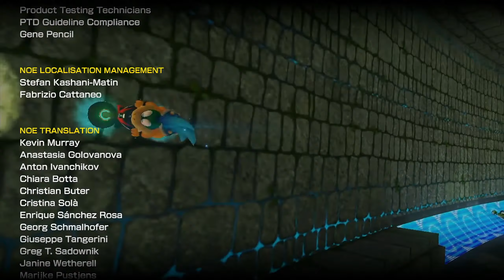Primer Lugar en Copa Especial 150 CC + Créditos | Mario Kart 8 - Wii U ¡El triunfo de Bebé Luigi! 🏆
¡Hoy nos venimos con todo! Condujimos a Bebé Luigi hacia la gloria en este gameplay de Mario Kart 8 ¡Míralo hasta el final!

Intro: 0:00
Primera carrera: 0:46
Segunda  carrera: 4:01
Tercera carrera: 6:59
Cuarta carrera: 10:20
Créditos: 14:29

¡Soy MarioRGB!